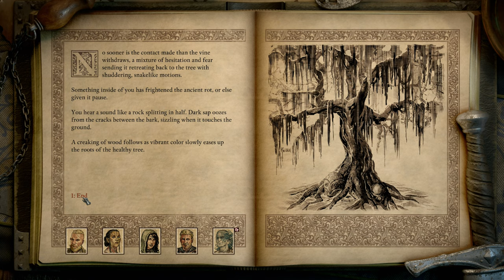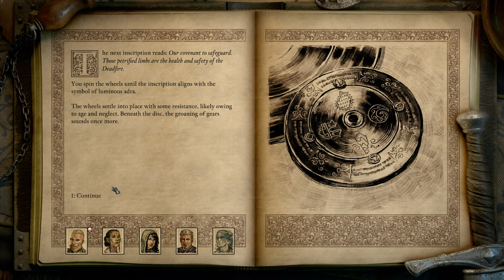Quest: The Last Sanctuary - Pillars of Eternity II : Deadfire (Veteran Walkthrough) Part 30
Pursue a rogue god over land and sea in the sequel to the multi-award-winning RPG Pillars of Eternity. Captain your ship on a dangerous voyage of discovery across the vast unexplored archipelago region of the Deadfire.